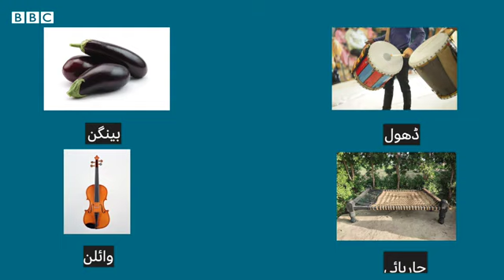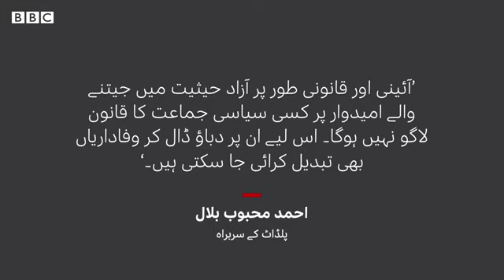Election 2024 How voters will recognise PTIs candidates without the bat symbol BBC URDU